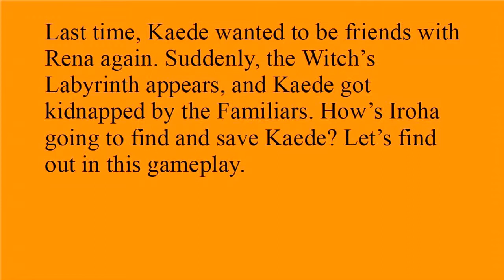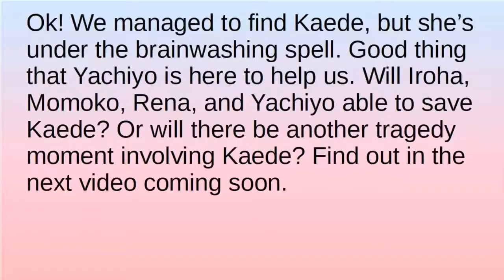THE "RULE OF ENDING FRIENDSHIP" RUMOR IS TRUE?!!!?Magia Record Part 8